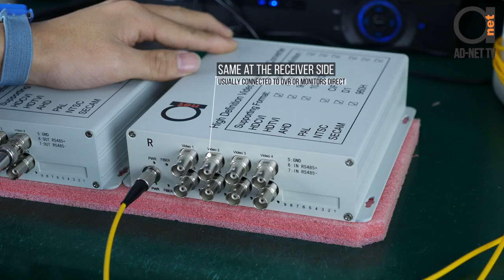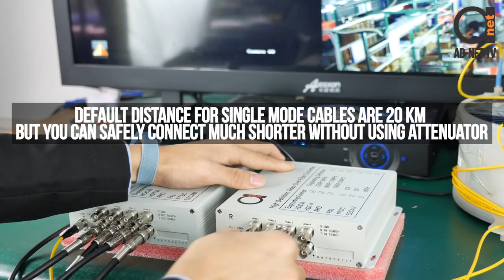8 port Video AHD TVI CVI universal support over fiber optical transmitter set testing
Today we are testing 8 port AHD/TVI/CVI over fiber optic transmitters set.